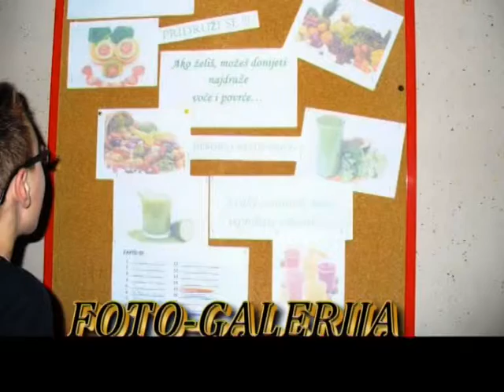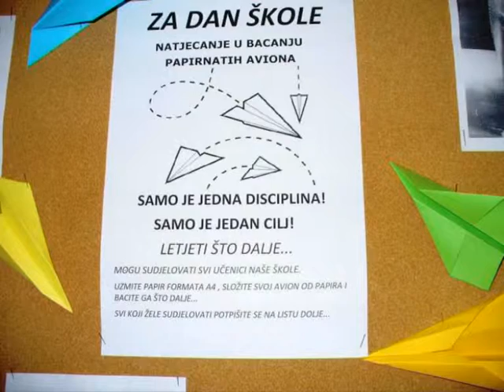OŠ Gola - Dan škole - Dan otvorenih vrata 22.05.2015.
Dan škole - Dan otvorenih vrata